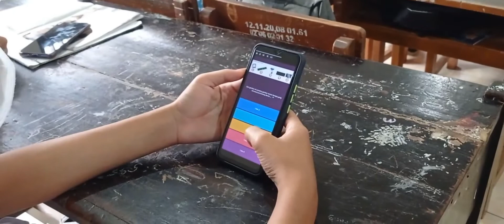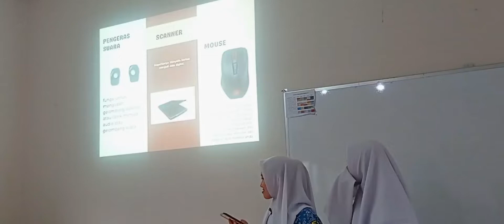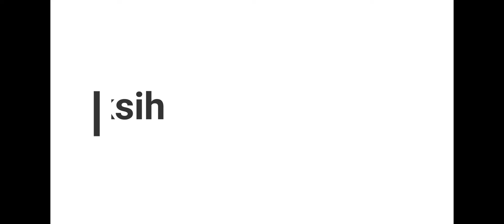PPL Aksi Ke-3 UNS#ppgdaljab2022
Kegitan ini merupakan aktifitas KBM di kelas X, yang terdokumentasikan. di mata pelajatan informatika. dengan menggunakan kurikulum merdeka.